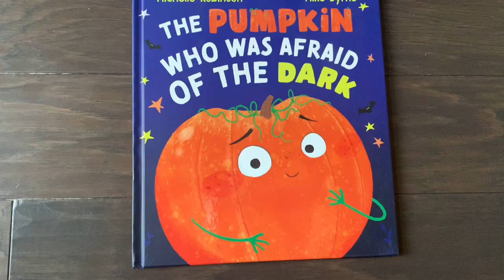The Pumpkin who was afraid of Dark by Kane Miller